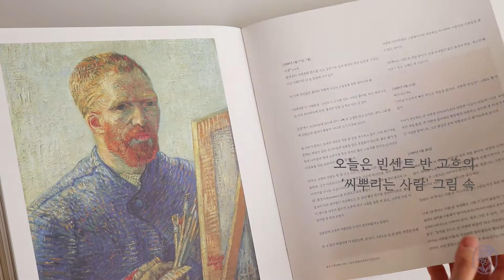Vincent Van Gogh 빈센트 반 고흐 I The Sower 씨 뿌리는 사람 I Oilpastel 오일파스텔 I The Sun 태양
안녕하세요, 화온입니다 :)

오늘은 빈센트 반 고흐의 '씨 뿌리는 사람' 그림 속 노란 태양 부분을 영상에 담아 보았습니다.

반 고흐는 끝없이 펼쳐진 아를의 평야를 '영원함'이라 표현했다고 해요.
그 드넓은 평야 뒤에 빛나는 태양은 무한한 에너지와 빛을 발하고 있는 듯합니다.
우리에게 에너지와 따스한 온기를 전해주는 태양.
아침, 저녁 아직은 추운 날들 속,
오늘 하루 따뜻한 한 볕을 받으며 나의 몸과 마음에 온기를 채워보면 어떨까요?

그림이야기 함께 나눠주셔서 감사합니다.
늘 평온하세요.

Directed by Haw.on
Vincent Van Gogh [The Sower, 1888]
Oilpastel on paper, 22*16cm